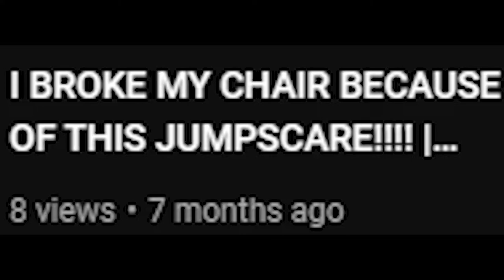PLANKTON SNITCHED THEN TRIED KILLING ME!!!| My Come Back to YouTube| Mr.Krabs Commits Arson